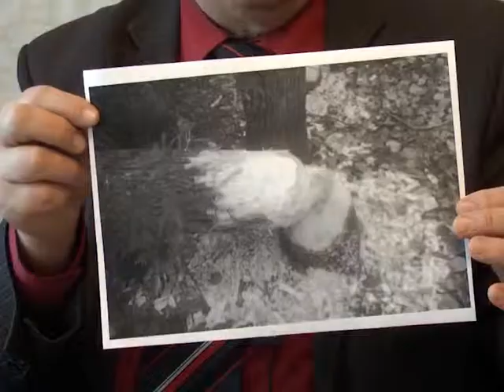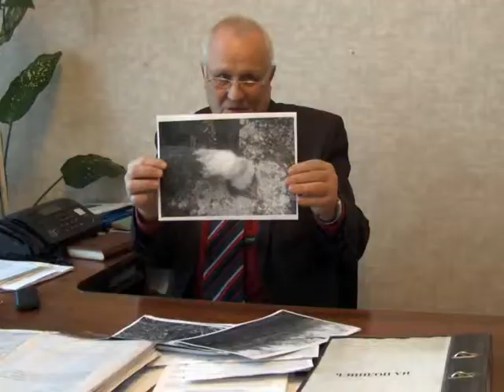ТК "ДИВЕСТ"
Жители деревни Галично регулярно остаются без электроэнергии